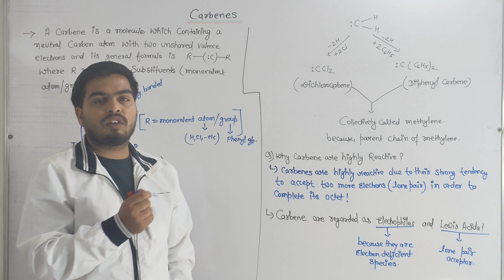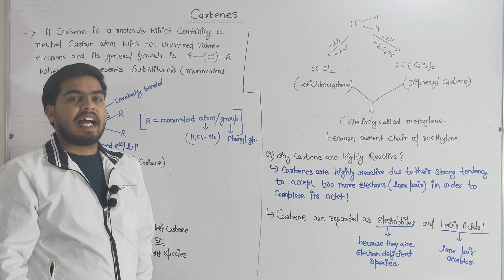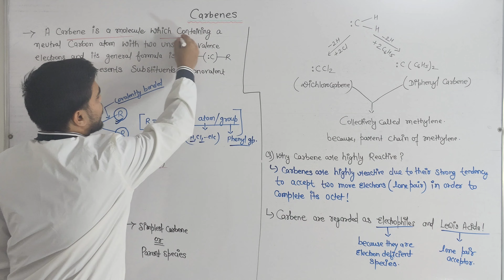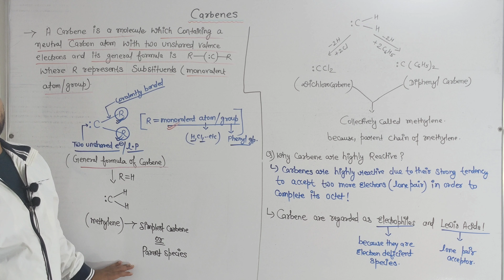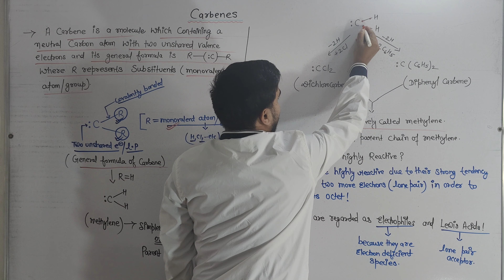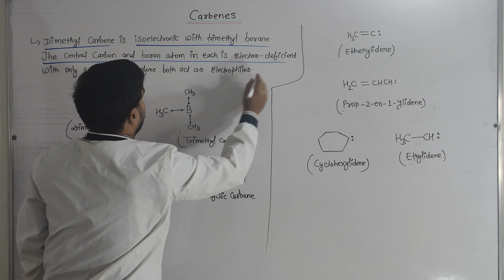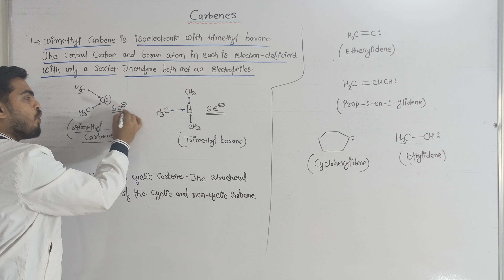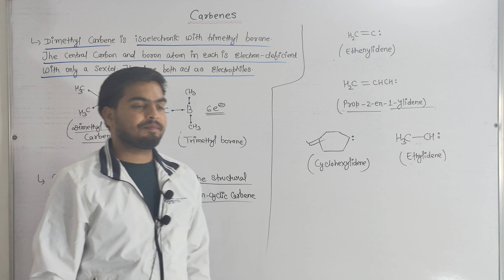Introduction of Carbene || Carbene as Reactive Intermediate ||M.Sc Chemistry||By Learn with Utkarsh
Hey everyone in this video we will going to start new topic of Organic chemistry the name of topic is Carbene. I hope this video is helpful for all.